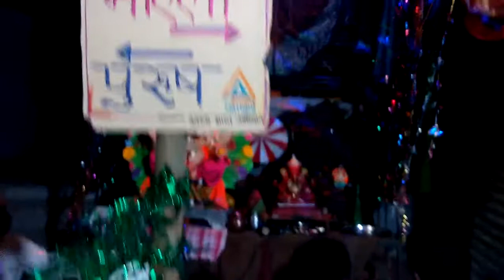गणेश उत्सवानिमित्त रात जाग्रण ( डाक वाद्ये ) गणेश मिञ मंडळ हातनुर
इस व्हिडिओ में आदिवासी पारंपारिक डाक वाध्ये कैसे बाते है ! यह आपको देखनेको मिलेगा ओर सूनणेको भी !